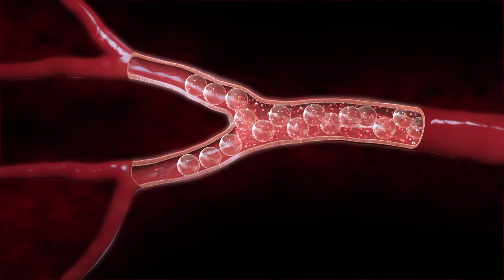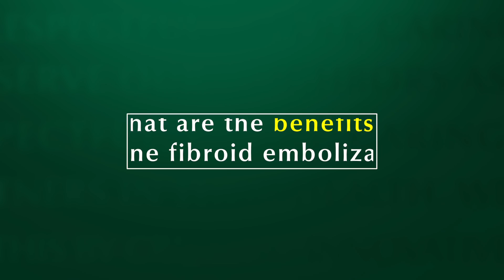Treating Fibroid Tumors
Interventional radiologist Christopher Grilli, D.O., discusses fibroid tumors and uterine fibroid embolization as a uterus-sparing treatment option.